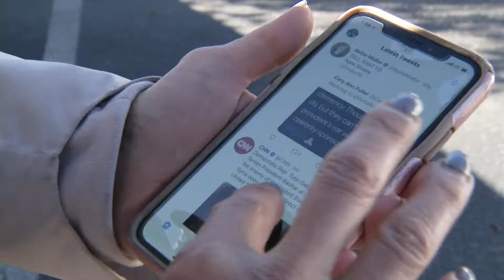Smart Phones: A Risk for ADHD